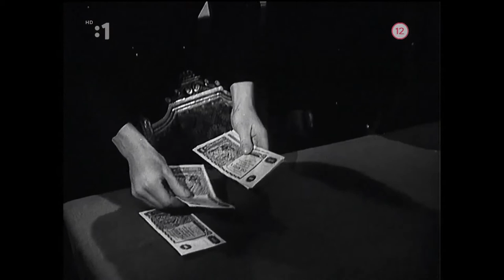Námestie svätej Alžbety 1965 (CZ-SK)